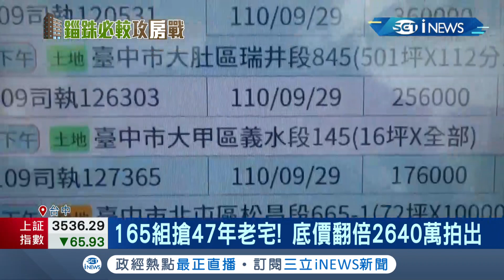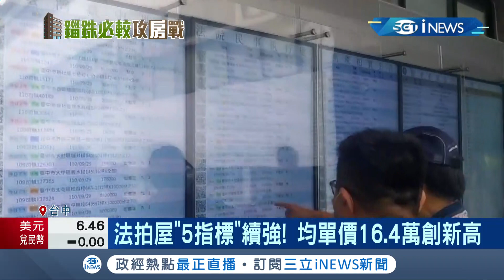房市熱絡掀"法拍尋寶潮"! "5項指標"持續走強.全台平均拍定價每坪16.4萬創新高~│記者 陳逸潔 林韋志│【台灣要聞。先知道】20210929│三立iNEWS